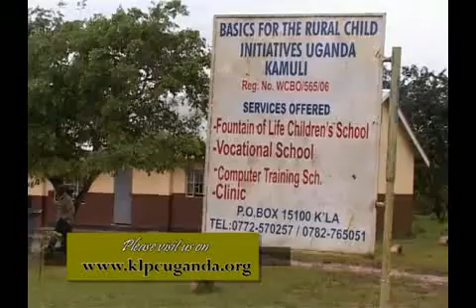Fountain of Life Children Care Centre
Kingdom Life Pentecostal Church Projects and Fountain of Life Children Care Centre